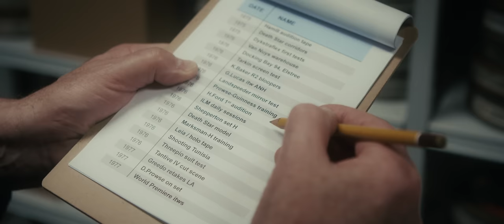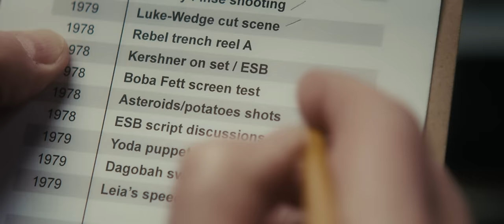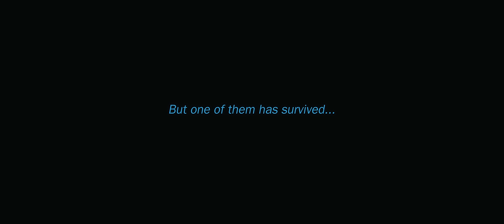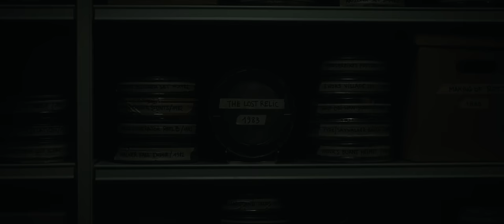THE LOST RELIC - A Star Wars Story | (2023) (Fan Film) 4K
The Lost Relic - A Star Wars fan film
"While the Rebellion celebrates its victory on the moon of Endor, the symbols of the imperial oppression are fading away. But one of them has survived..."

Many stories still remain untold in the vast universe created by George Lucas. Three years ago, we delved into one of the myths of our childhood and wanted to explore this universe further, which is loved by millions of fans. Creating an alternative story about the most iconic character of the saga is a thrilling adventure! We are proud to announce that today, we are presenting 'The Lost Relic - A Star Wars Story.'

Discover exclusive behind-the-scenes footages from our short film tribute to the Star Wars saga and the character of Darth Vader.

Subtitles available: English / French / Spanish / Italian / Portuguese

Special Thanks to:
Vincent Toujas - Murielle Martin - Mathieu Bossard - Daniel Margunato - Grégoire de Lillo - Titouan Rossmy - Antonio Lacayo - Antonio Palo - Loann Juris - Guillaume Desbois - Eléna Hervé Caro - Aaron Ralby  - Thibaud Labarre - Marion Guyet - Claire Avenel - Patrick Avenel - Marcelo Rodrigues
And all the people who made this project possible.
Filmed at Luzine Studio, Bordeaux